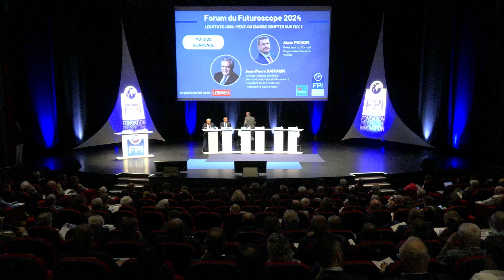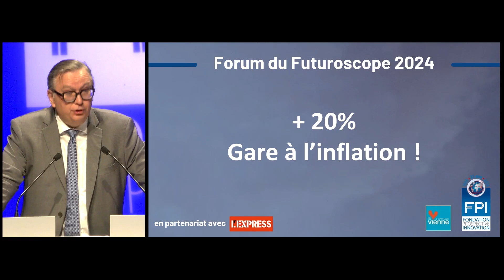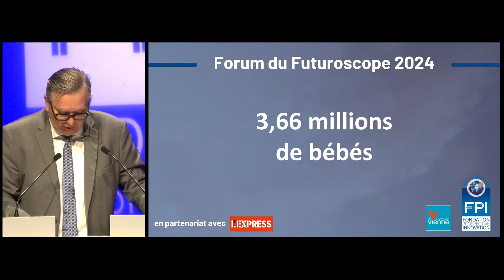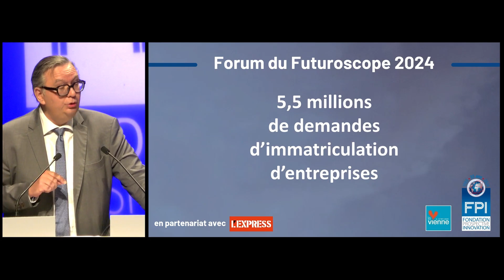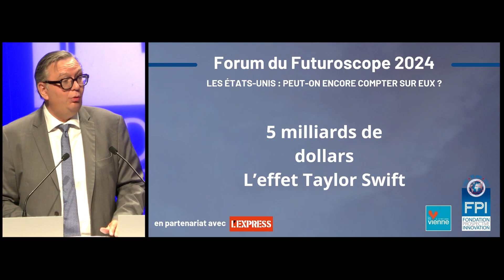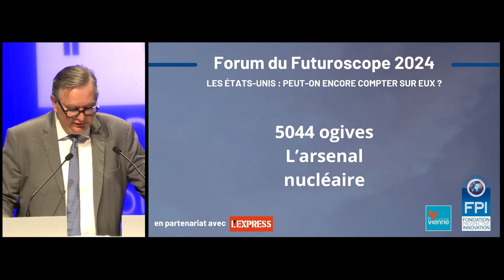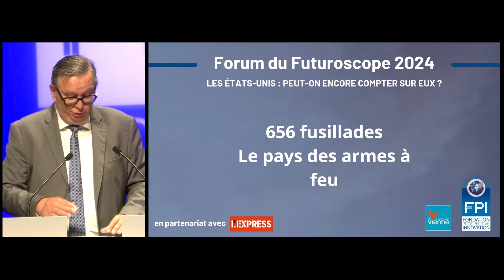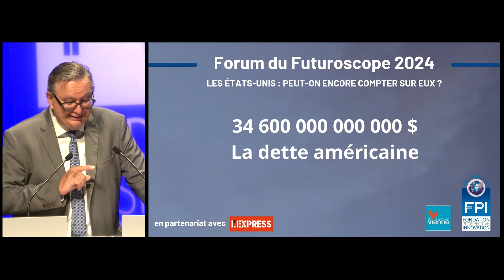Grand Angle par Eric CHOL - Forum du Futuroscope 2024 (2/10)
La Fondation Prospective et Innovation, avec le soutien du Conseil départemental de la Vienne et en partenariat avec le magazine L’Express, a organisé la 19ème édition du Forum annuel du Futuroscope, qui s'est déroulé le vendredi 30 août 2024 au Palais des Congrès du Futuroscope sur le thème « Les Etats-Unis : Peut-on encore compter sur eux ? » .

PROGRAMME

Mots de bienvenue :
• Alain PICHON, Président du Conseil départemental de la Vienne
• Jean-Pierre RAFFARIN, Ancien Premier ministre, Ancien membre honoraire du Parlement, Président de la Fondation Prospective & Innovation

Grand Angle - Rappel des données clés par Eric CHOL, Directeur de la rédaction de L’Express

Table ronde n°1 - Les Etats-Unis et la démocratie : toujours un modèle sociétal ?

• Jean-Claude BEAUJOUR, Avocat chez Harlay Avocats, Président du Forum Transatlantique
• Michel BERNARDAUD, Président du Directoire de BERNARDAUD
• Françoise COSTE, Professeure d’études américaines à l’Université Toulouse-Jean Jaurès

Table ronde n°2 - Les Etats-Unis et l’économie : toujours un marché impératif ?

Allocution de Philippe AGHION, Professeur au Collège de France, à l’INSEAD et à la London School of Economics (LSE)

• Philippe CAMUS, Senior Advisor Evercore (New York), Ancien Directeur Général EADS (Airbus), Ancien Directeur Général du groupe Lagardère
• Jérémie GALLON, Directeur général pour l’Europe du cabinet McLarty Associates, chercheur associé à l’Atlantic Council
• Laurent MOGNO, Président d’ECT
• Laurent SAINT MARTIN, Directeur général de Business France

Allocution de Jean-François COPÉ, ancien Ministre, Maire de Meaux, Président délégué de la Fondation Prospective & Innovation

Table ronde n°3 - Les Etats-Unis et Gouvernance Mondiale : Les Etats-Unis donnent-ils toujours le "la" ?

Allocution de Jean CHAREST, Ancien Premier ministre du Québec

• Hafsat ABIOLA, Présidente de Women in Africa
• Pascal BONIFACE, Directeur de l’Institut des Relatoin Internationales et Stratégiques (IFRI)
• Laurence NARDON (Dr), Responsable du programme Amériques à l’IFRI
• Général Dominique TRINQUAND, Expert de relations internationales

Synthèse des réflexions par Béatrice Mathieu, Rédactrice en chef adjointe et  Responsable du service économie de L’Express et Hamdam MOSTAFAVI, Directrice adjointe de la rédaction de l’Express

Clôture du Forum du Futuroscope :
• André CHIENG, Président-Directeur Général de l’Asiatique Européenne de Commerce (AEC) et Vice-Président du Comité France-Chine